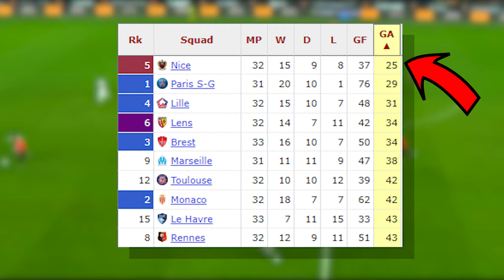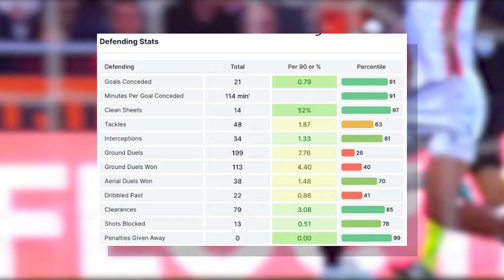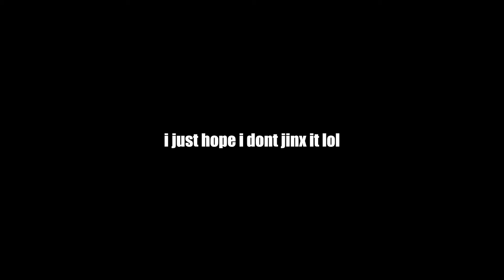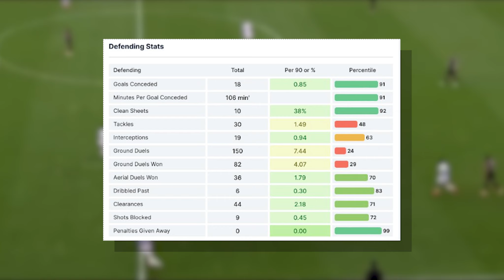Who Should Man United Sign to Replace VARANE?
Varane is injury prone and looking likely to leave in the summer, so in this video we talk about 3 CB's who could potentially replace the world cup winner.

00:28 - Player 1
01:52 - Player 2
03:24 - Player 3
04:13 - Which player would I sign?
04:40 - Outro